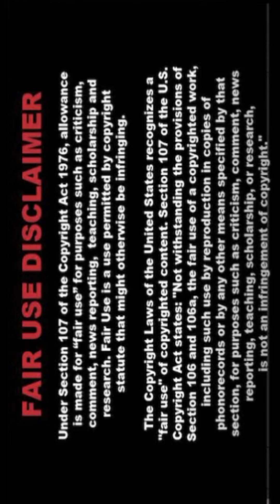[4K] Real Love-Indian Al Art Lookbook - Indian Al Creates STUNNING Flowers in 4K!-061